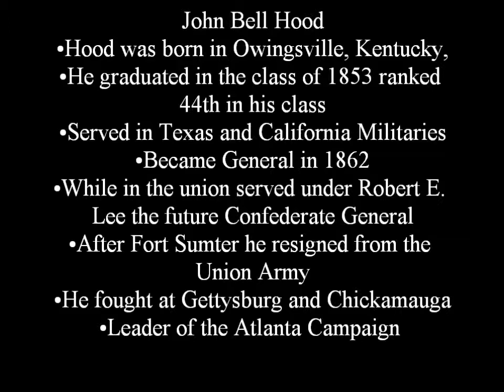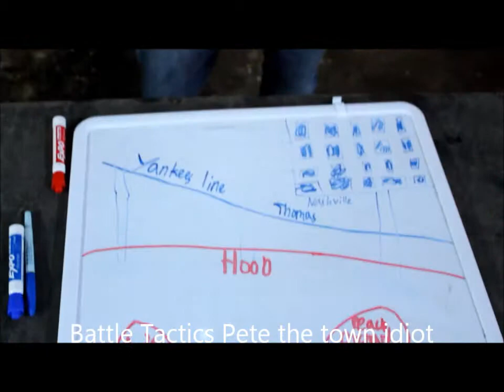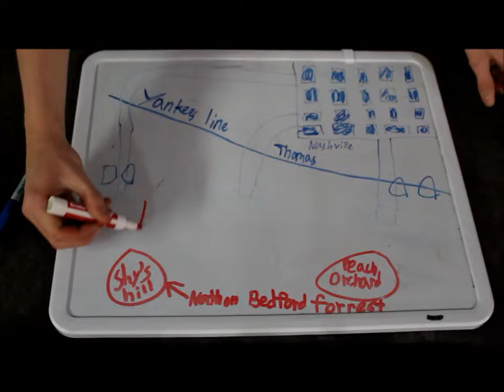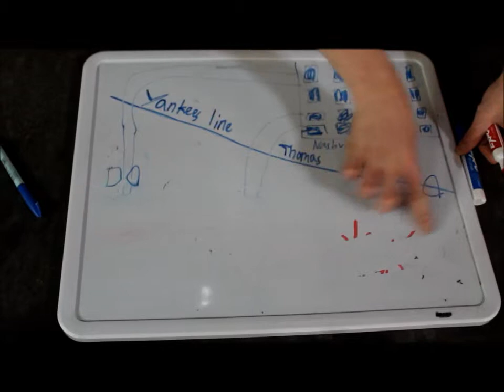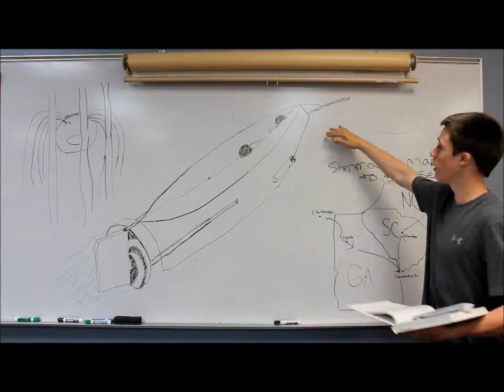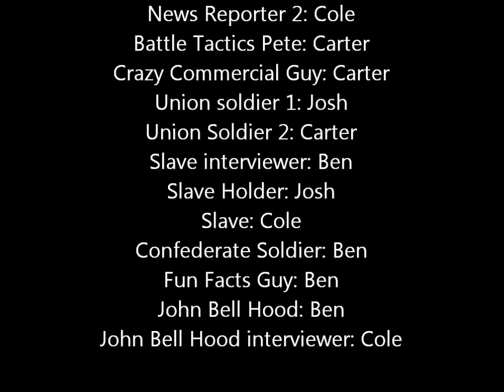APUSH Civil War Project(Battle of Nashville)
My civil war project for APUSH